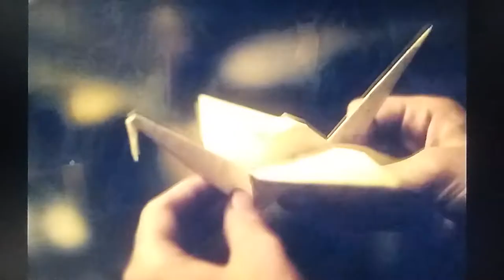When Falling Asleep Goes Wrong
I recently got the opportunity to catch this movie for rent and was really please with the result.

The mystical magical dream sequence sent me spiraling down, up and over an adventurous journey into the imagination, subconscious imagination, of a fifteen year old Australian kid named Greta, an introverted teenage girl.

Give this movie a chance and you will not be disappointed but rather quite entertained. The cast was great, especially Greta and her dear friend Elliott. I look forward to seeing both young actors in more future projects.

Also, big shout out to Kojo Group for making such an intriguing film. Great job! Peace friends! - Zach Van Harris JR

Fifteen is going to turn a corner. It has to.

What happens when one misstep forward is less of a trip and more of an adventure?

The world is closing in on Greta Driscoll. On the cusp of turning fifteen she can't bear to leave her childhood, it contains all the things that give her comfort in this incomprehensible new world.

Girl Asleep is a 2015 Australian coming of age surreal drama film written by Matthew Whittet and directed by Rosemary Myers.

The plot, set in the late 1970s, follows 14-year-old Greta Driscoll, a shy and awkward teenager holding on to adolescence, who is propelled into a weird parallel place during her 15th birthday party where she is challenged to find herself.

The film has been described as an extroverted fantasy dreamscape of an introverted teenage girl.

The cast includes: Bethany Whitmore, Tilda Cobham-Hervey, Imogen Archer, Harrison Feldman, Amber McMahon, Eamon Farren, scriptwriter Matthew Whittet and Maiah Stewardson.

The film was primarily shot in Adelaide, South Australia, with most of the interior and forest shots filmed at Anomaly Studios. Other locations include Findon High School, Blackwood Forest, Bonython Park and a private house in the suburb of Panorama.

Summary: The world is closing in on Greta Driscoll. On the cusp of turning fifteen she can't bear to leave her childhood, it contains all the things that give her comfort in this incomprehensible new world. She floats in a bubble of loserdom with her only friend Elliott, until her parents throw her a surprise 15th birthday party and she's flung into a parallel place; a world that's weirdly erotic, a little bit violent and thoroughly ludicrous - only there can she find herself. Based on the critically acclaimed production by Windmill Theatre, GIRL ASLEEP is a journey into the absurd, scary and beautiful heart of the teenage mind.

It's Different Out Here In Slumberland!

The date of Greta's birthday party written on the invitations sent to her school is 31st February.

The music that accompanies Jade's song, "You've Got No Tits," is from a traditional English ballad called "Greensleeves."

This is a beautiful and beautifully made movie. The intricacies and absurdities of 70s life are writ large, with over the top set dressing and outfits. Disco dancing and disco moves abound, as Greta discovers herself in this coming of age tale.

It's surreal and enchanting, wafting from real life to dream sequence, you're with it all the way.

A new Australian classic, and certainly something different, both for Aussie cinema and for cinema in general.

It should be a crime that this has been out for awhile in Australia (released Oct 20, 2015) and all over the world yet I'm just now finding out about this gem? Whatever you do, watch GIRL ASLEEP and let it put you under its spell.